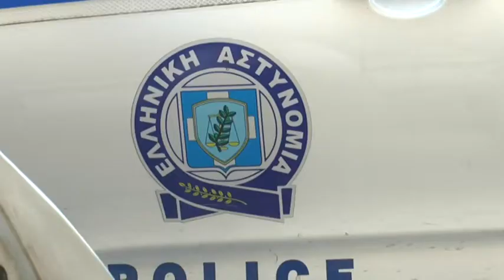9 REP KLEFES ELAILADO